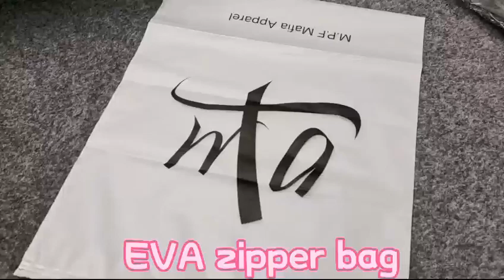EVA zipper bag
Fashioned Packaging Bag For Clothes,PE/EVA zipper Bag Waterproof Durable Zipper Bag PVC Ring For Jeans/T-shirt/Hoodies